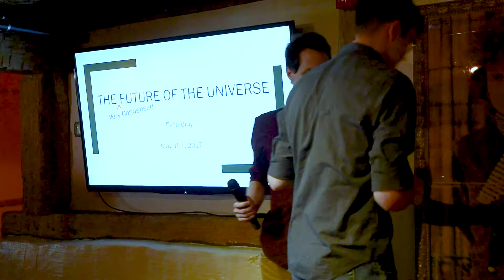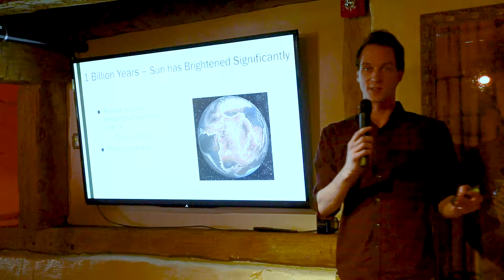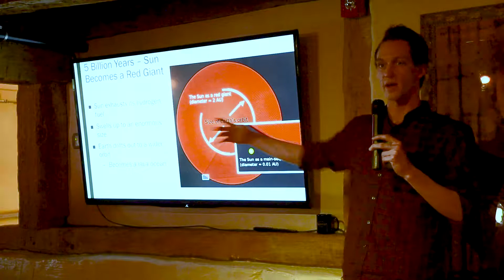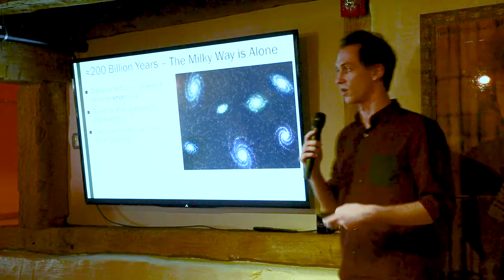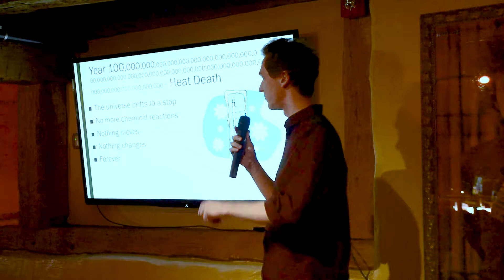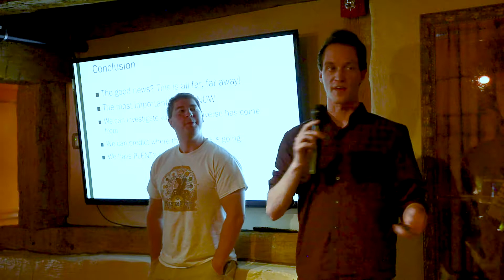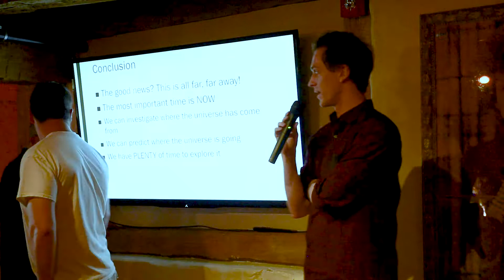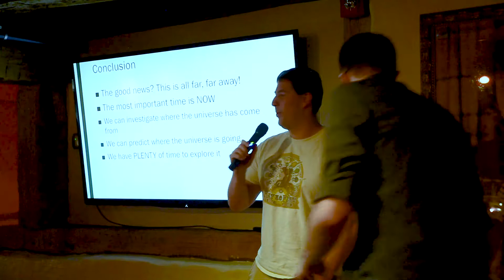AoT State College #2 May 2017 - The (Very Condensed) Future of the Universe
Graduate student Evan Bray concludes our journey through the Life and Death of the Universe with the near and distant future of the universe. Monday, May 15th 2017.